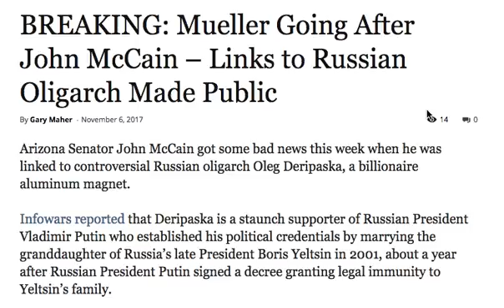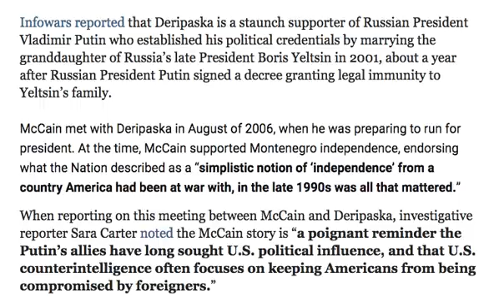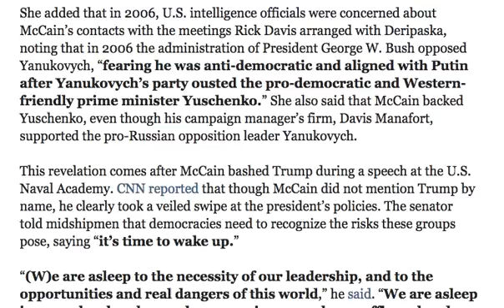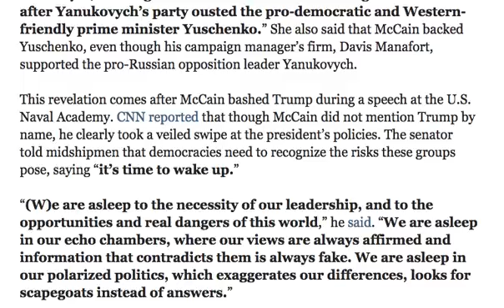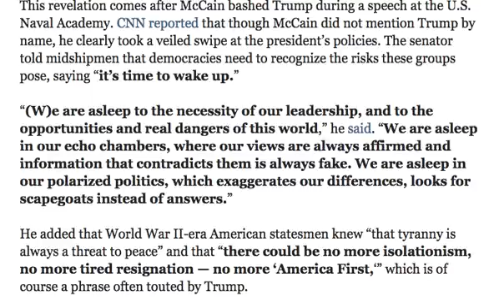BREAKING! MUELLER GOING AFTER JOHN MCCAIN!